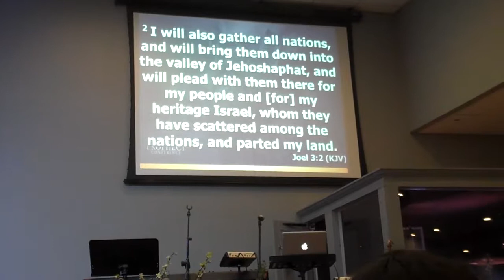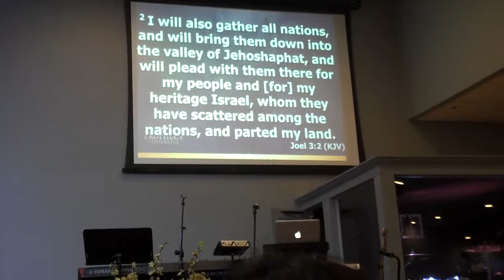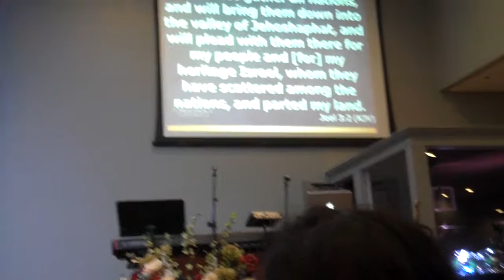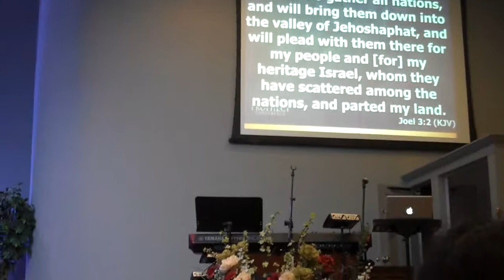Prophecy Conference 8/11/17 Pastor Haney Preaching 1